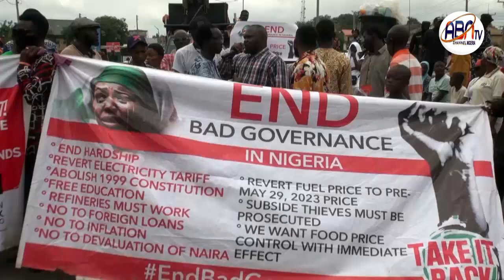ENDBADGOVERNANCE NATIONWIDE: ORGANISER SUSPEND PROTEST IN OSUN.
Abntv. Houston Nig. Channel. August 06, 2024.